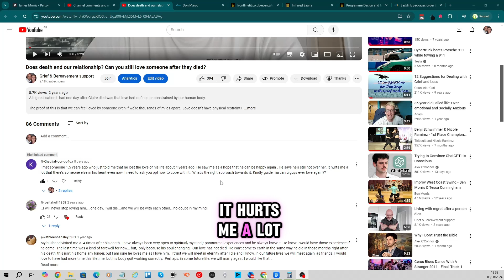Is dating a widower difficult?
If you start a relationship with a widow or widower and find your new boyfriend or girlfriend is still in love with their late partner, is this OK?

Questions about widows and widowers "moving on" are often asked, with people wanting to know "Is it possible to date a widow or widower if they still love their partner?"

Don't expect your new boyfriend or girlfriend to stop loving the late partner, their love will never die, but it will change.  Love is not a finite resource and because of this there is plenty of love in everyone for a new partner.

in this channel to get access to members only videos, live streams and personal answers to your comments.